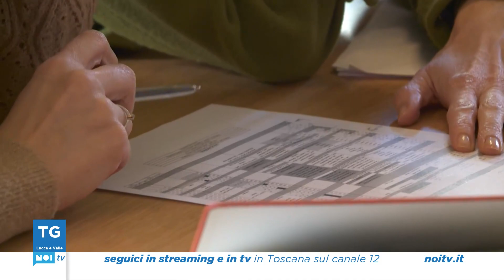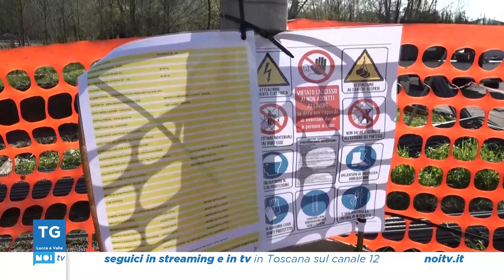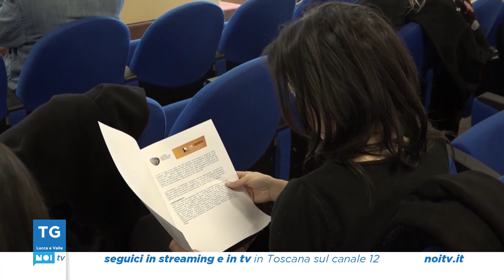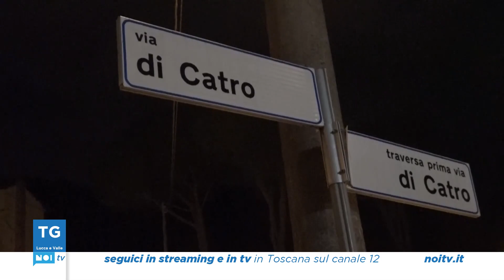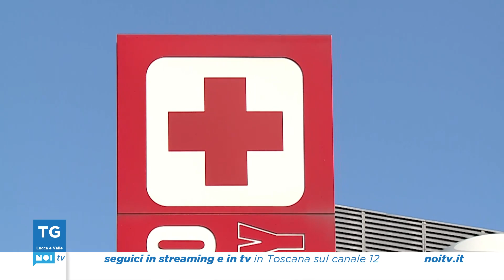Tg Noi Lucca e Valle | 13/03/2024